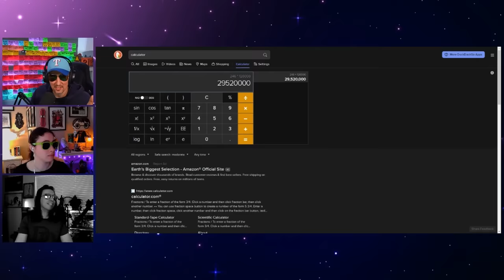Razorfist on... CLOSE YOUR LEGS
✂️We use OpusClip to create clips of the show for social media. If you're looking to do that for your show consider using our affialiate link. It's a HUGE time saver & well worth the investment